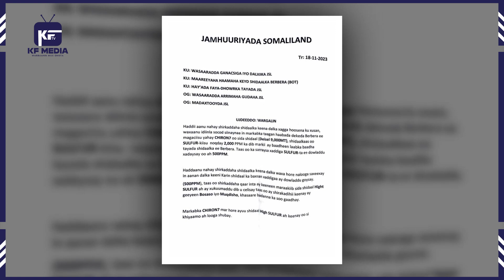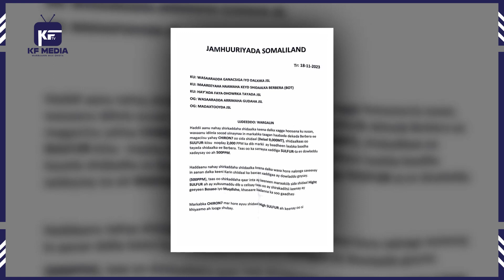Shirkaddaha ugu waawayn ee shidaalka keena JSL ayaa ka digay tayada shidaal d.Berbera soo gaadhay